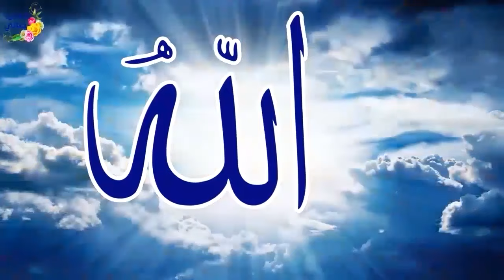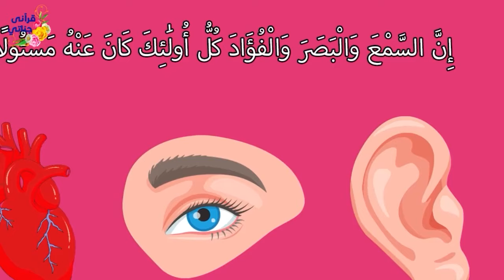من القصص الواقعية